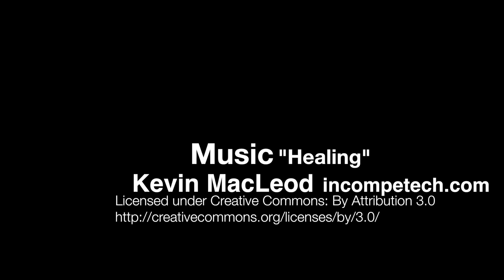Why I am American Baptist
Rev. Dr. Elmo D. Familiaran, Associate Regional Pastor for The American Baptist Churches of New Jersey, shares his thoughts on why he is an American Baptist.